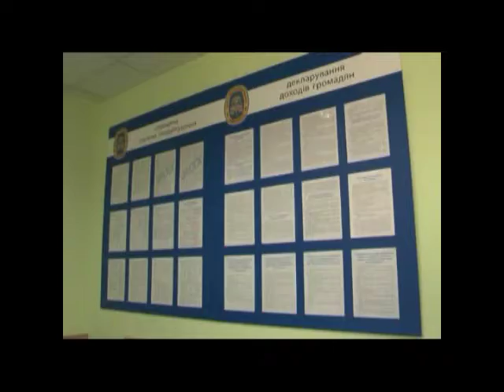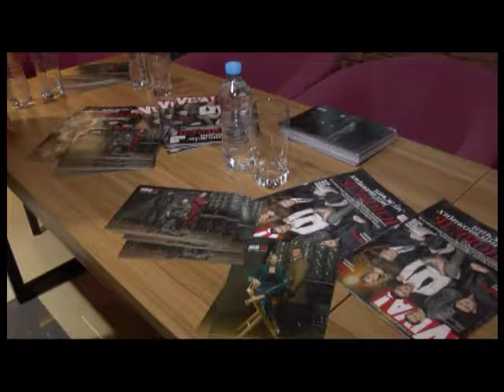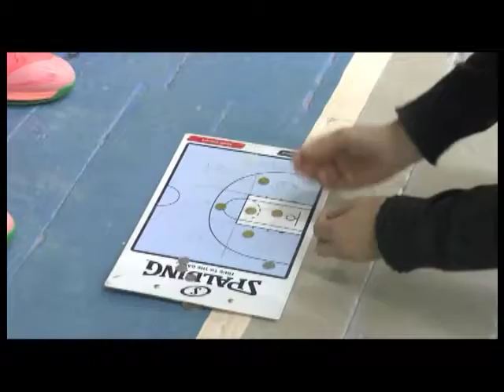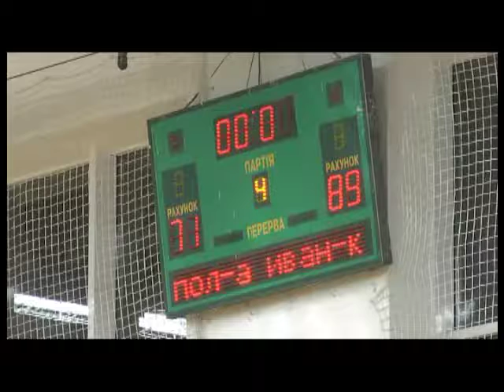"ПТН" 30.01.2017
Головні теми:
1. На Вакуленському військовому полігоні поблизу Полтави провели навчання із підготовки оборони населення. Учасники -  військовослужбовці та жителі із Новосанжарського й Решетилівського районів.
2.  Полтавець, аби зекономити на бензині,   перевів на тверде паливо свою «Волгу».  Диво-автомобіль -  екологічно чистий.
3. 100 кілометрів та 2 села щодня. Протягом місяця актори Полтавського академічного  театру ляльок відвідали майже 20 районів  області.